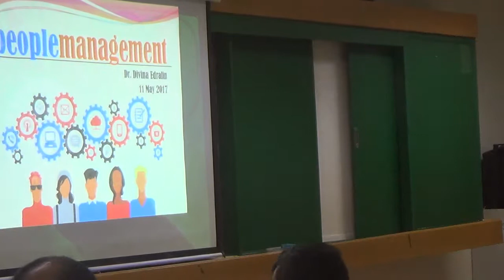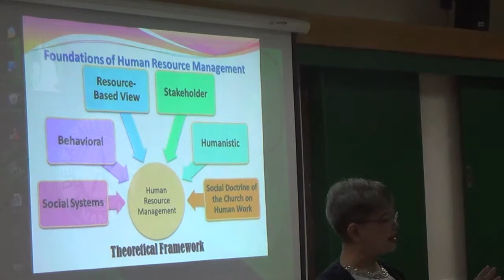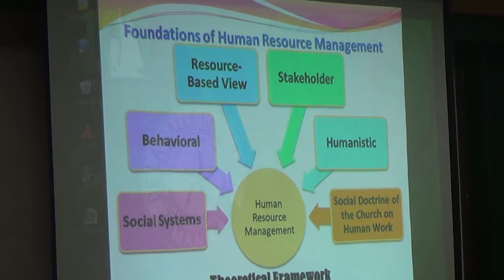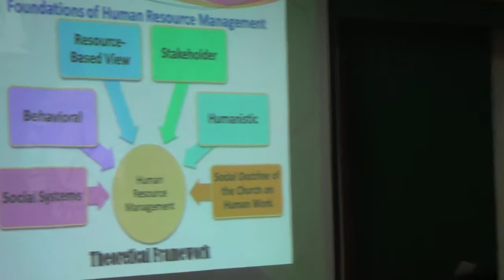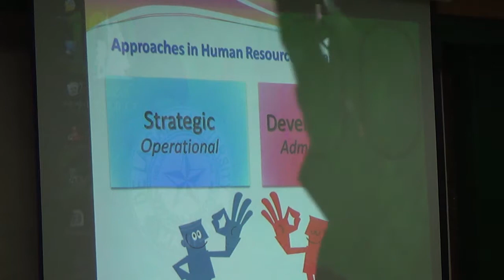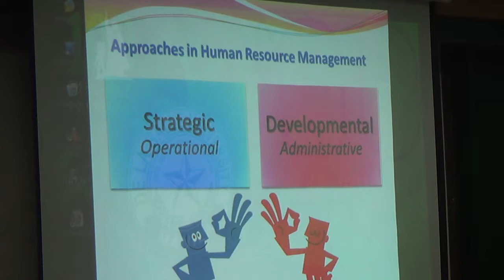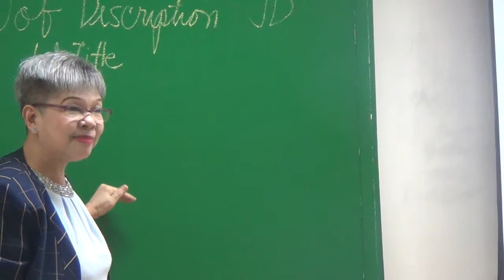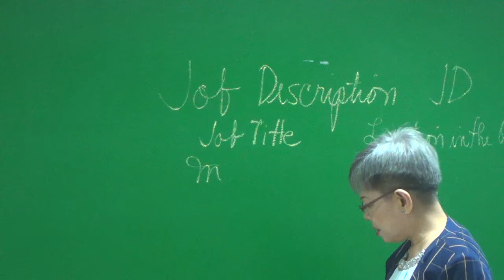05112016 certificate on catechetical leadership and supervision 2